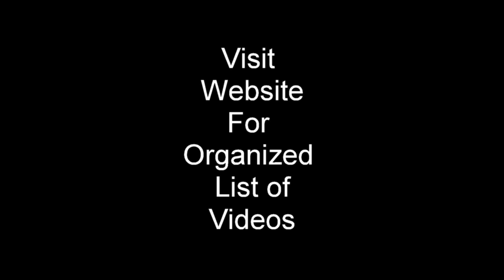How to Re-roof House with Composition Shingles – Home Renovation Slideshow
Click on this link for more information about roofing, roof framing and building repairs. Here's another slideshow I put together about a re-roofing project that was completed years ago. A room addition was added to one side and then composition shingles were installed over the entire roof to make everything look like it had always been there.